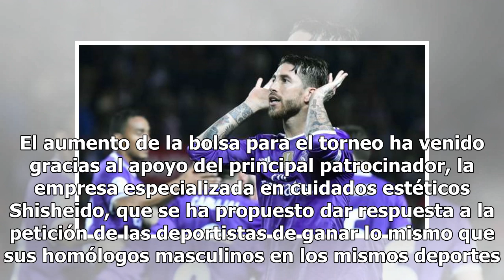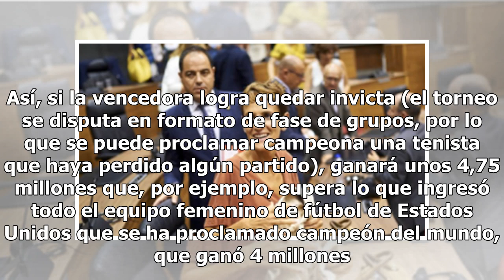La ganadora de las WTA Finals podrá ganar casi dos millones de euros más que su equivalente mascu...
La ganadora de las WTA Finals podrá ganar casi dos millones de euros más que su equivalente masculino